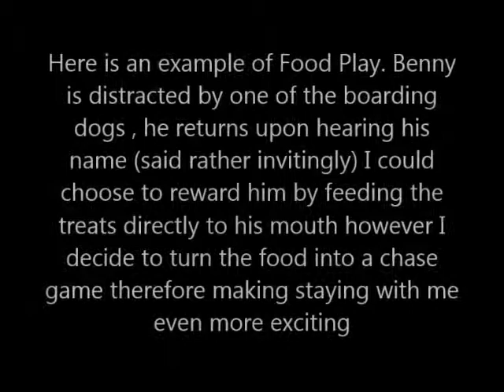Benny and Food Play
Anyone can feed a treat to the dogs mouth- create more joy and excitement into your training by using food as chase game.